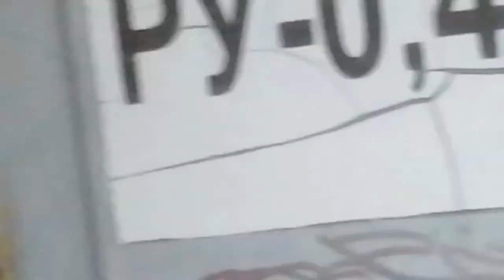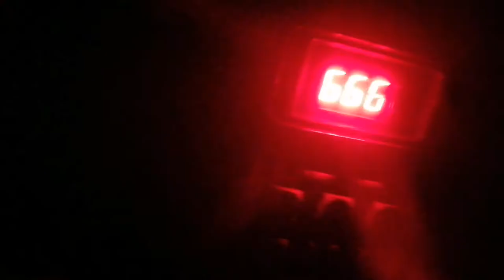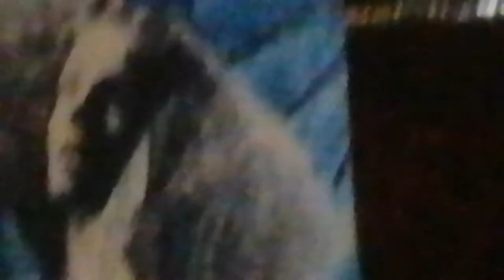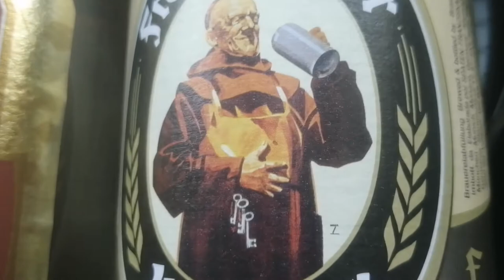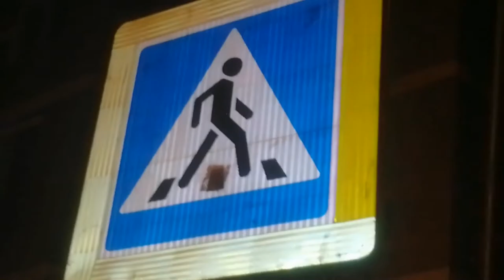Phonk on Dumenko (Backstage)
Best Vk group ever -